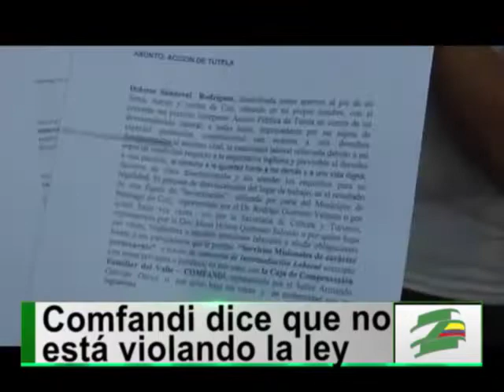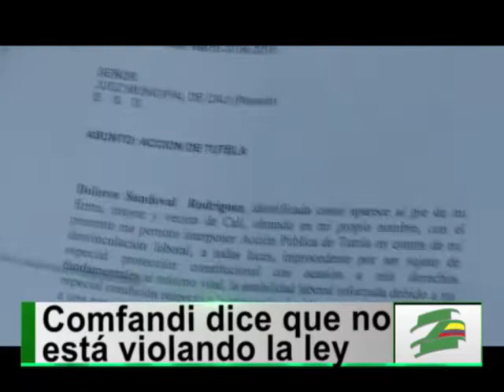Bibliotecarias denuncian que Comfandi no las contrata por la edad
Yaneth Holguín Prieto fue hasta el mes de diciembre agente cultural en la red de bibliotecas públicas de Cali. Esta mujer denuncia que a partir de este año la caja de compensación familiar Comfandi no quiso renovarle el contrato según ella por tener más de 55 años. Para la afectada esta es una clara violación a su derecho al trabajo, porque desconocen su experiencia de más de 15 años de labores.

Asegura esta bibliotecaria que Comfandi la llamó a un proceso de selección para la firma del contrato en febrero, donde que sintió discriminación por parte de los psicólogos de la caja de compensación.

Alba Milena Núñez es otra de las afectadas con la no renovación del contrato, sostuvo que a pesar de trabajar desde hace 16 años en la red de bibliotecas, Comfandi tampoco tuvo en cuenta su experiencia.

Otro caso es el de Dolores Sandoval quién luego de trabajar 8 años en Comfandi tampoco fue contratada.

Ante estas denuncias Comfandi respondió a través del subdirector de servicios sociales Manuel Humberto Madriñán, quién afirmo que el proceso de selección que ellos aplican está ajustado a la ley y por lo tanto no están cometiendo ningún tipo de discriminación.

Las denunciantes entablaron una acción de tutela contra la Alcaldía de Cali y Comfandi para que las reintegren a los puestos en donde durante muchos años han trabajado.